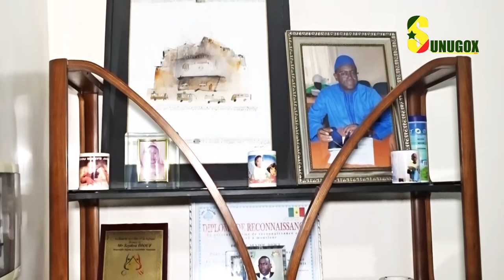Entretien avec Seydou diouf